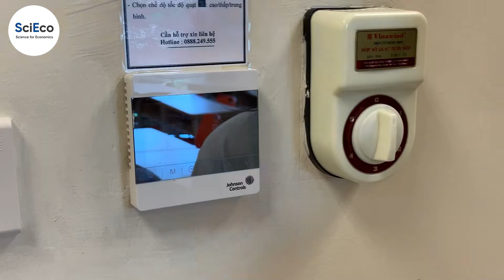Review phòng học của SciEco tại Đại học Kinh tế Quốc dân (NEU)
Ngay sau khi nhận được tin cấp báo SciEco chính thức “đổ bộ” tại toà A2 - Trường Đại học Kinh tế Quốc dân, các “mật thám” đã lập tức vào việc tìm hiểu xem cơ sở mới có gì mà “hot” đến thế.
🚀 Cùng theo chân các thành viên SciEco khám phá xem ngôi nhà thứ hai của chúng mình có gì đặc biệt nhé!
Và đừng quên, SciEco vẫn đang tiếp tục tuyển sinh các lớp R và STATA trong tháng 9 này.
1. Khóa R cơ bản: dự kiến vào 15/9
            ** 18h45 – 20h45 vào mỗi thứ 2/6 hoặc thứ 3/5.
            ** 14h00 - 16h00 vào mỗi thứ 7/CN.
2. Khóa STATA cơ bản: dự kiến vào 19/9
            ** 8h30 - 10h30 vào mỗi thứ 7/CN.